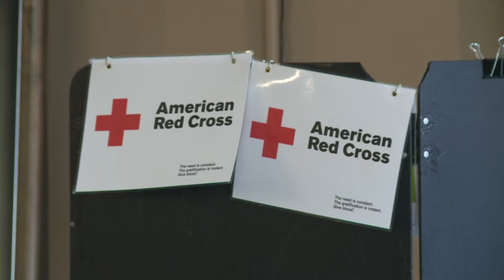Mud Hens host blood drive as supplies run low